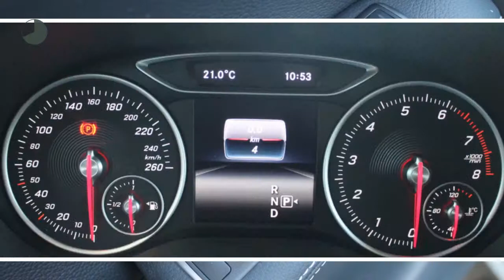Mercedes-Benz B-Klasse B 180 Ambition Urban Automaat